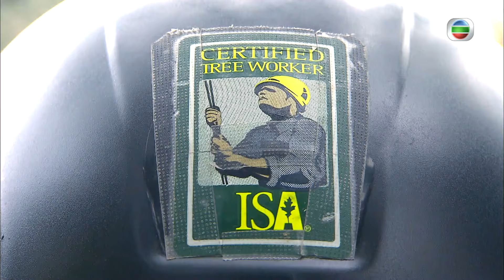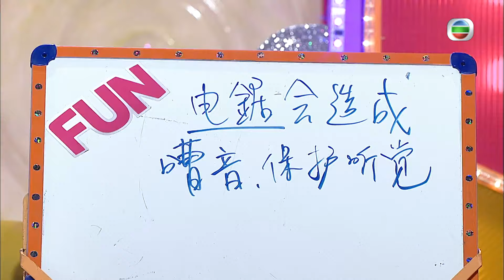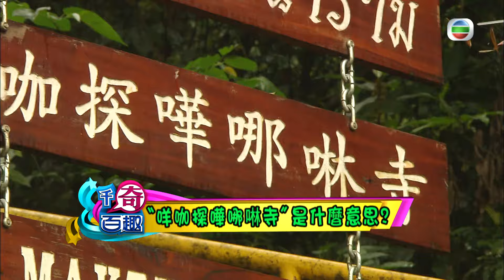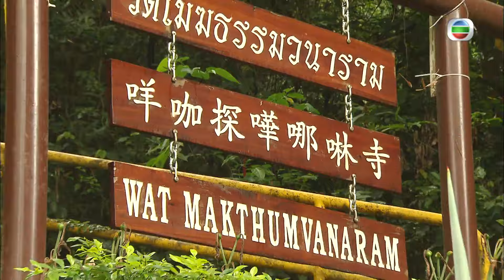TVB綜藝 | 千奇百趣香港地 25/29 | 羅貫峰、惠英紅、楊思琦、吳彤 | 森美、阮小儀 | 粵語中字 | TVB 2010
Big Fun Hong Kong《千奇百趣香港地》(主持:  森美、阮小儀) 全新節目《千奇百趣香港地》秉承上一輯《千奇百趣》的奇趣風格，不過今次離開日本，回歸香港，引領觀眾走遍全港九新界，搜羅近百個珍奇有趣景點為大家介紹，從而令觀眾更認識、更關心我們居住、工作的地方，發掘香港的有趣一面。 節目共有30集，主持人森美與小儀，每次邀請三組藝人嘉賓參加遊戲。嘉賓們會以地區代表身份亮相，有時或會介紹該區的奇趣見聞。主持首先會帶領嘉賓玩趣怪「熱身遊戲」；然後嘉賓們會觀看多段珍奇有趣片段，以其「奇趣」程度評分，分數以「趣」為計算單位，並須回答片段附設的有趣問題，答中一題有一千分，答錯沒有分，如果答案偏離現實，甚至達離譜程度，更會遭座位上的大拳頭「侍候」。最低分的輸家，將會坐上「浪漫啜啜櫈」接受搞笑「大懲罰」。